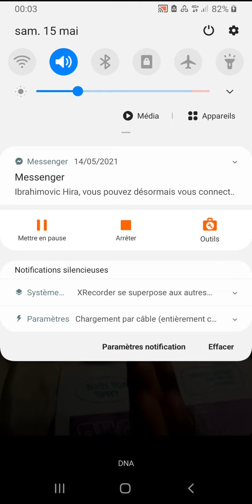21 mai 2021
sacko Ibrahim